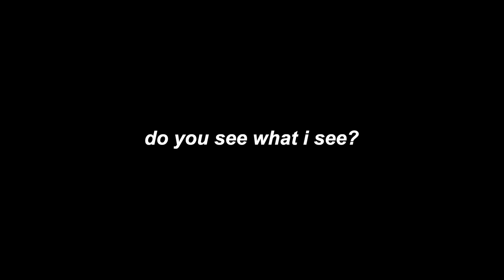tiktoks i wish i NEVER watched.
♡HEY PRINCESS, today i watched some tiktoks i wish i never watched. 🎀🩰🧸💌 ✨(also SORRY for the delayed video 💔 very busy week for me)